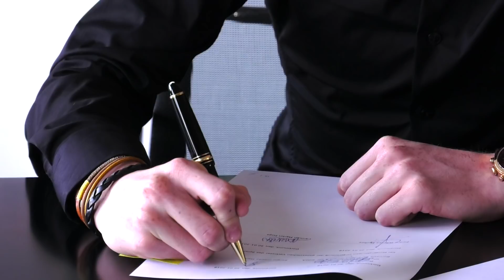BVB-Neuzugang Sergio Gomez unterschreibt langfristigen Vertrag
DORTMUND, 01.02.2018: Sergio Gomez stellt sich beim BVB vor. (Video: Borussia Dortmund)